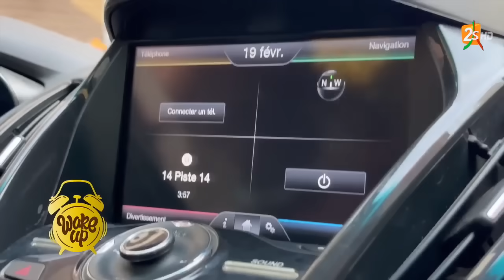🔴FAH AÏDARA(INFLUENCEUSE) DANS WAKE UP AVEC DJ KHEUCHA | DIMANCHE 26 FÉVRIER 2023